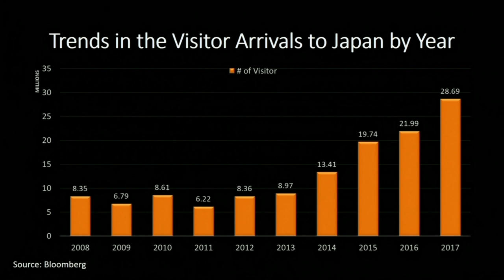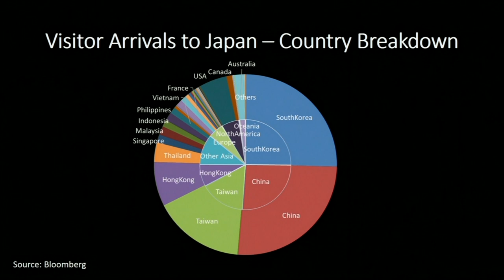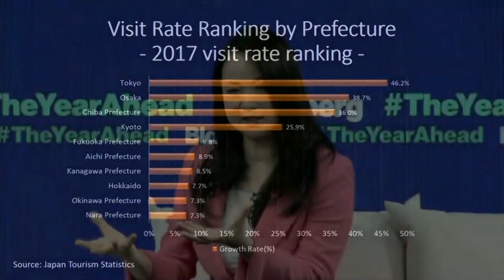Spotlight: Miwako Date | TYA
Miwako Date, President and CEO of Mori Trust Co., Ltd. speaks with Bloomberg Finance Reporter Yuki Hagiwara at Bloomberg The Year Ahead summit in Tokyo.